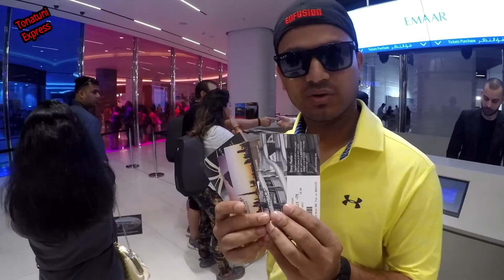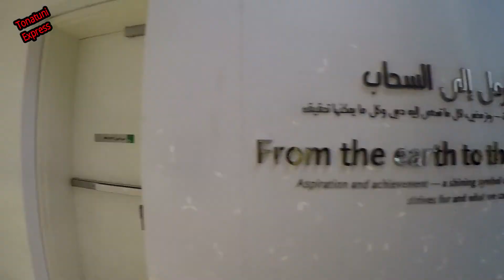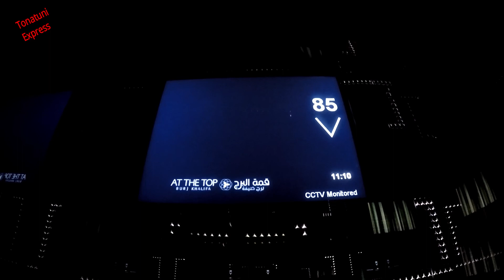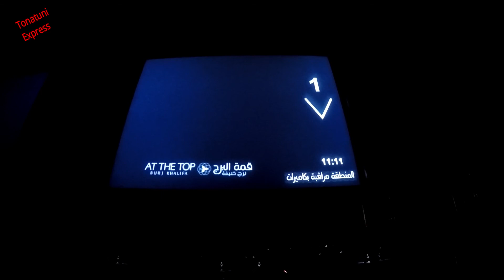দুবাই ব্রুজখলিফা সর্বোচ্চ উচু বিল্ডিং ট্যুর ll At the top of Dubai Burj khalifa tour,Dubai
দুবাই ব্রুজখলিফা সর্বোচ্চ উচু বিল্ডিং  ট্যুর ll At the top of Dubai Burj khalifa tour,Dubai.The Burj Khalifa, known as the Burj Dubai prior to its inauguration in 2010, is a skyscraper in Dubai, United Arab Emirates. With a total height of 829.8 m and a roof height of 828 m, the Burj Khalifa has been the tallest structure and building in the world since its topping out in 2009.